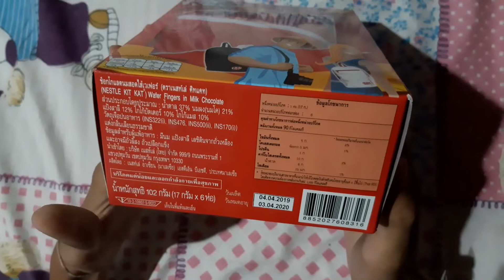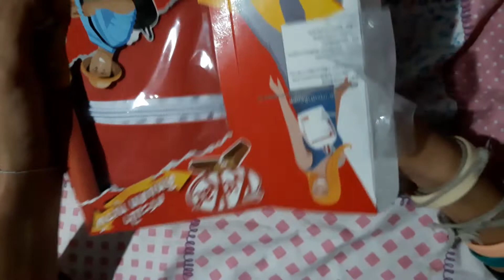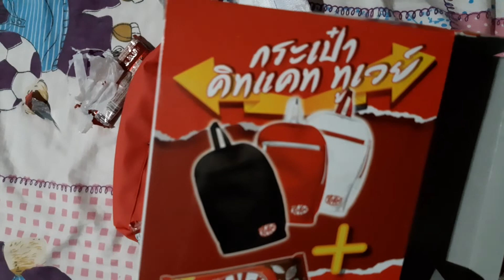Review - กระเป๋า Kitkat สะพายได้ 2 แบบ 2 สไตล์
วันนี้ผมก็จะมารีวิว กระเป๋า Kitkat สะพายได้ 2 แบบ 2 สไตล์ หาซื้อได้ง่ายๆ ที่ 7-11 ในราคาเพียง199บาท เท่านั้น แถมยังได้ Kitkat ชนิด6 Pack (ราคาปกติอยู่ที่ประมาณ 59 บาท) เท่ากับว่าเราซื้อกระเป๋าในราคา 140 บาท ก็ถือว่ายังไม่ค่อยจะคุ้มสักเท่าไหร่ แต่ก็แลกด้วยความลิมิเต็ดของ Kitkat อ่ะนะครับ

ขอบคุณผู้สนับสนุนหลัก : ความรู้ z o - แซดโอ
G2A เกมแท้ราคาถูก ทุก Platform ถูกกว่าที่อื่น
GGKeyStore บัตรเติมเงินราคาถูก ทุก Platform
Instant Gaming ช็อปสนุก ทุก Platform
Humblebundle ซื้อเกมส์ราคาถูก เริ่มต้นเพียง $1
iSteam ถูกกว่า Steam ไม่ว่าราคาเต็ม หรือกำลังลดราคา
สามารถสนับสนุนเราด้วยการ Donate (บริจาค) ผ่านทาง
[Chat Me on Discord ] พูดคุยกันที่ Discord :
[Add My Friend on Steam ] เพิ่มเพื่อนกับผมบน Steam ได้ที่ :
[Add My Friend on Residentevil.net ] เพิ่มเพื่อนกับผมบน Residentevil.net ได้ที่ :
My PC
Operating System: Microsoft Windows 10 Pro 64-bit
Language: English
Processor String: Intel(R) Pentium(R) CPU G2020 @ 2.90GHz
Processor Identifier: Intel64 Family 6 Model 58 Stepping 9
Processor Speed: 2.89 Ghz
Processor Count: 2
System RAM: 3487 MB
HDD Size Total: 187218 MB
Gaming Gear
Keyboard : Nubwo NK14 FLAT
Mouse : เมาส์เกมมิ่ง 8 ปุ่ม ZUOYA MMR5 : Macro Gaming Mouse (เมาส์มาโคร)
Mousepad : แผ่นรองเมาส์ PUBG ขนาด 23x20 cm
Headset : หูฟัง คอมพิวเตอร์ Signo E-Sport Iluminated Gaming Headphone รุ่น HP-805
Joystick : AMNJ‐3121 Rapid USB Double